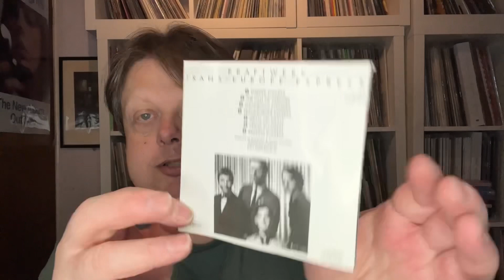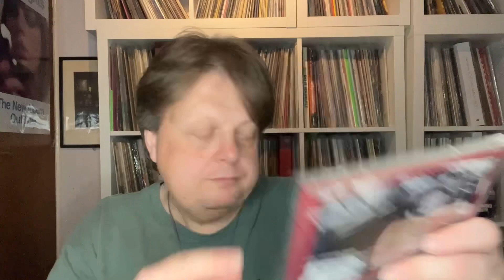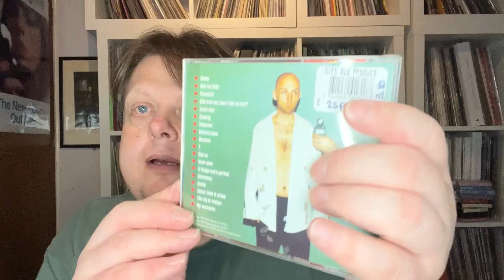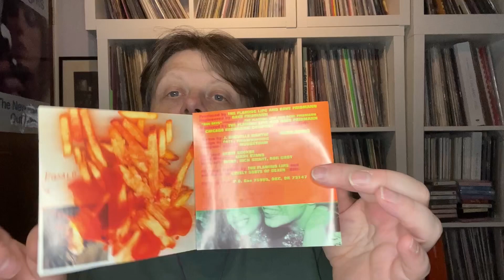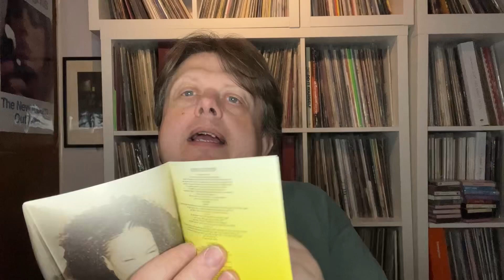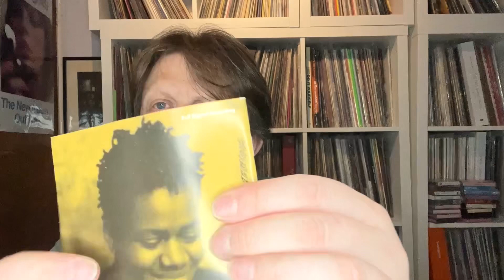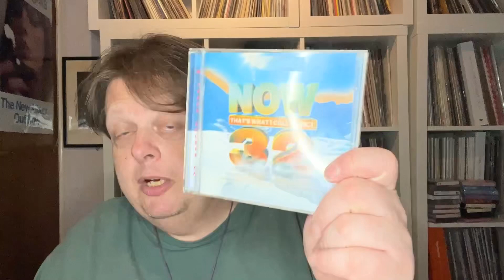Charity Shop CD haul